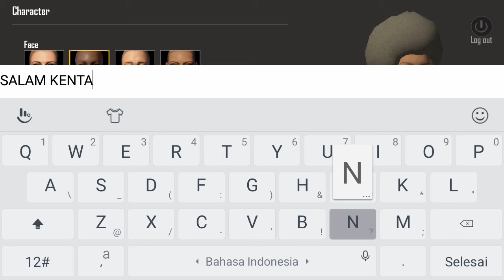COBAIN PUBG MOBILE LITE ADA BAZOKA NYA GILA SIH - PUBG MOBILE LITE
DI VIDEO SAYA KALI INI, SAYA MEMAINKAN GAME PUBG MOBILE LITE YANG BARU SAJA RILIS DI INDONESIA, TENTU DENGAN ADANYA PUBG MOBILE LITE DISINI AKAN SANGAT MEMUDAHKAN BAGI PLAYER-PLAYER YANG MENGGUNAKAN HP KENTANG, KARENA GAME INI SANGAT RINGAN DAN SANGAT COCOK UNTUK HP KENTANG. JADI BURUAN BAUT KALIAN UNTUK DOWNLOAD DAN MAINKAN PUBG MOBILE LITE SEKARANG.